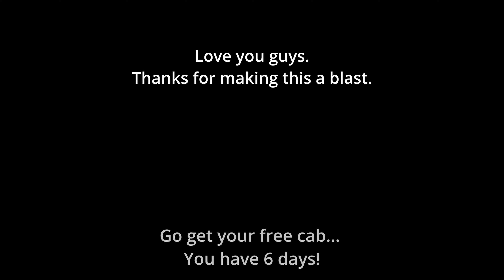I want to give YOU a gift!! 6000 Subscribers!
I can't thank you all enough for how fun this is.  And I want to give you something.

you have 6 days! ENJOY!

My Gear:
Distressor Amazon
Neve Bus Compressor Amazon
Weighted Midi Controller Amazon
BURL MOTHERSHIP Amazon
BURL Less Expensive Amazon
Burl B2 BOMBER Amazon
Cloudlifter Amazon
The Drumset Amazon
Favorite Guitar Cable Amazon

Favorite Microphones!
UNDERATED Miktek CV4 Amazon
EARTHWORKS DM20 Amazon
Shure SM57 Amazon
Shure SM7b Amazon
AEA R88 Amazon
AEA R44 Amazon

My Monitors!
Focal Twin 6be Amazon
My Sub Amazon

Slate Raven Amazon